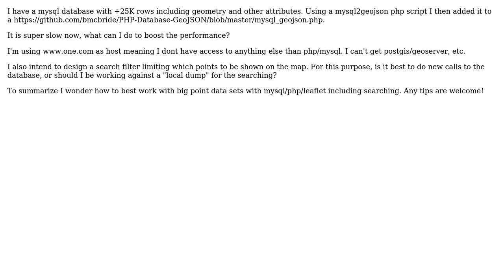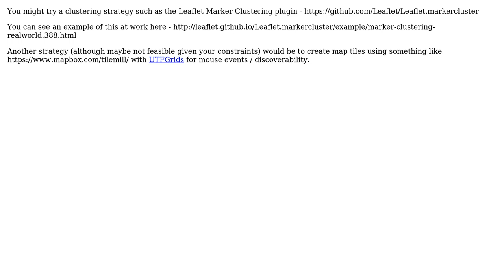GIS: Large loads geojson from mysql to leaflet? (3 Solutions!!)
GIS: Large loads geojson from mysql to leaflet?

With thanks & praise to God, and with thanks to the many people who have made this project possible! | Content (except music & images) licensed under CC BY-SA | Music | Images & others | With thanks to user sfletche user Jubin Roy user jOshT user Andre Silva user ajthinking and the Stack Exchange Network Trademarks are property of their respective owners. You are responsible for your own actions.